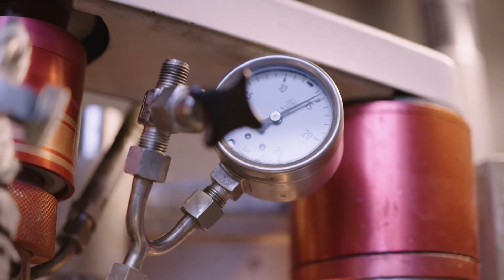PET-Recycling in Lülsdorf | Evonik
Auf der ganzen Welt arbeiten Forscher an Recycling-Lösungen für Plastikmüll. Im Evonik-Werk in Lülsdorf dreht sich alles um das Recycling von PET. Der Kunststoff kommt weltweit in großen Mengen vor. Viele Plastikflaschen sind aus ihm gemacht. Doch man kann diese bislang nur begrenzt als Flaschen wiederverwenden. Die Wissenschaftler von Evonik suchen daher nach Wegen, PET in seine chemischen Bestandteile zu zerlegen und somit reine Rohstoffe wiederzugewinnen.

Evonik ist eines der weltweit führenden Unternehmen für Spezialchemie. Wir machen Produkte nachhaltiger, wirksamer und effizienter. Unser Antrieb: „Leading beyond chemistry to improve life, today and tomorrow“.

Wir produzieren weder Elektroautos noch Flugzeuge, keine Tabletten und keine 3D-Drucker. Und doch steckt in diesen und vielen weiteren Endprodukten Evonik. Denn wir steuern die kleinen Dinge bei, die eine große Wirkung haben. Wir machen Batterien von Elektroautos leistungsfähiger, Flugzeuge klimafreundlicher, Tabletten wirksamer und 3D-Drucker effizienter. Kurz gesagt: Wir denken über die Grenzen der Chemie hinaus, um die Welt besser zu machen. Heute und morgen. Als internationaler Konzern sind wir mit über 32.000 Mitarbeiterinnen und Mitarbeitern an über hundert Standorten vertreten. In unserer täglichen Arbeit werden wir von globalen Themen wie Nachhaltigkeit, Vielfalt und Digitalisierung angetrieben. Bei all unseren geschäftlichen Entscheidungen denken wir an die jetzige und zukünftige Generationen – denn Zukunftsfähigkeit ist unser Geschäft.